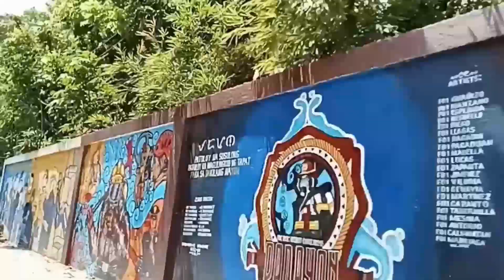Life in the Philippines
Good day,